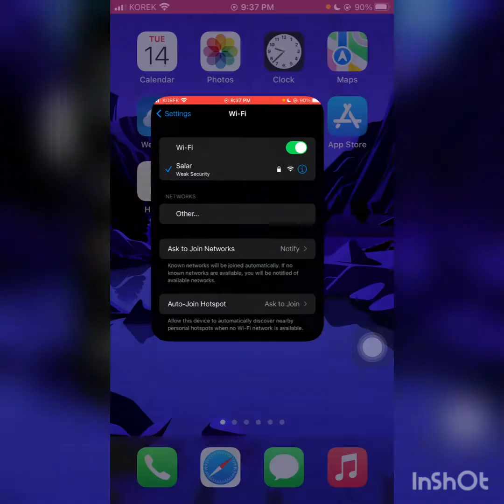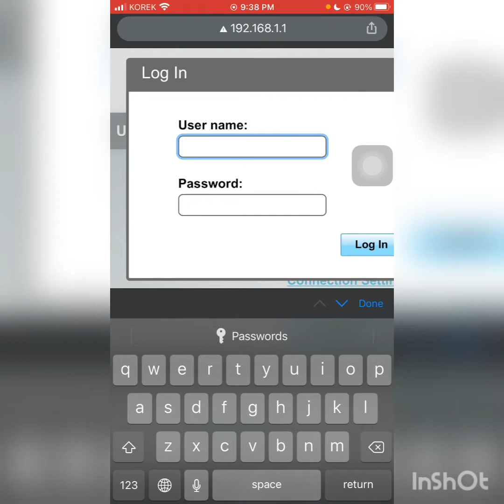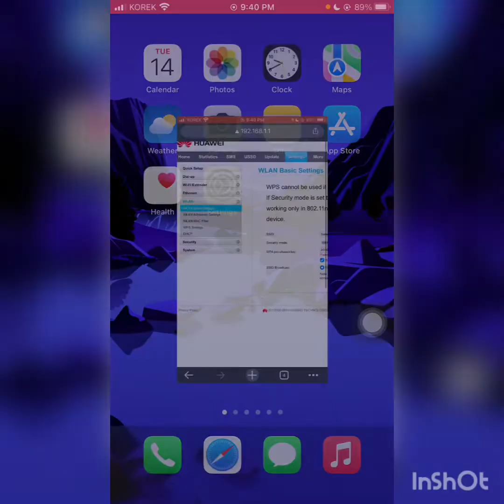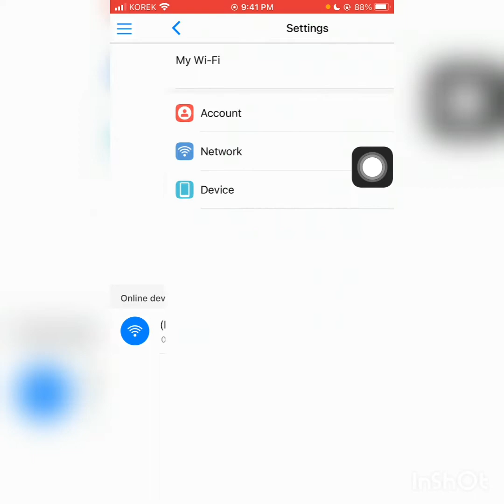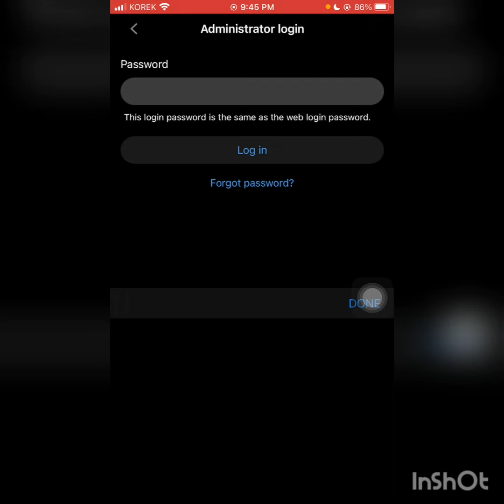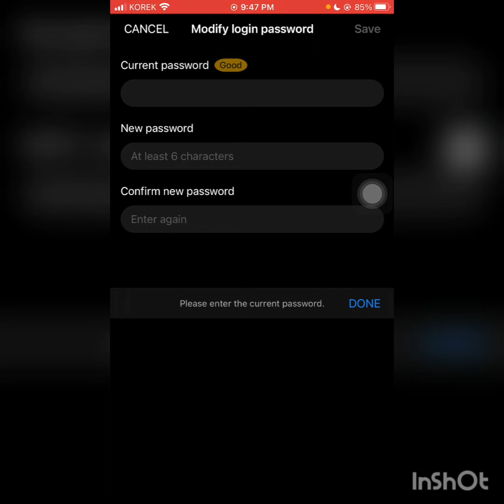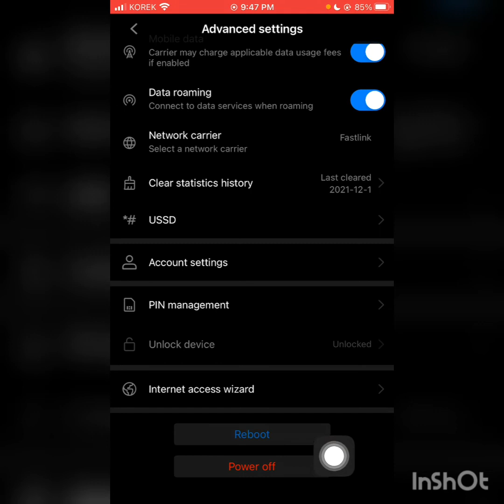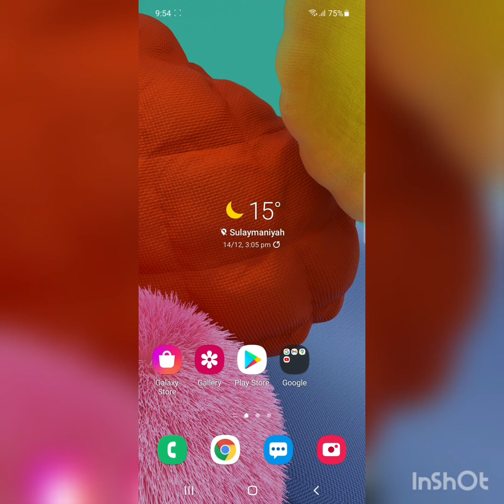گۆڕین و شاردنەوەو بلۆک کردنی خەڵک لەسەر خەتی مایفای